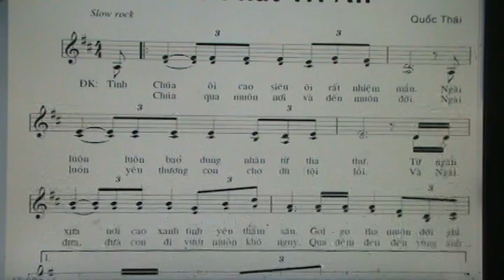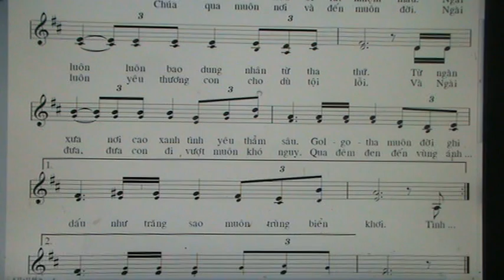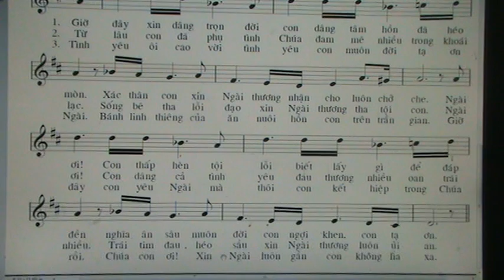903. GIO PHUT TRI AN